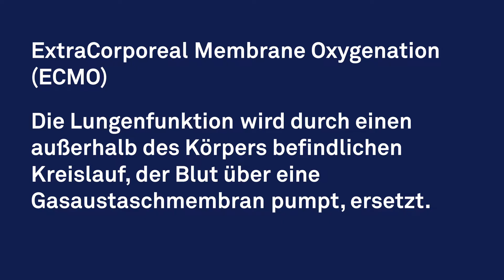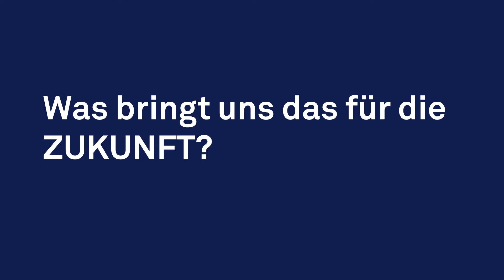MedUni Wien - RoM | Juli 2018: Philipp Wohlfarth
MedUni Wien RESEARCHER OF THE MONTH Juli 2018

Die Jury "Researcher of the Month" verleiht die Auszeichnung für diesen Monat Herrn Dr. Philipp Wohlfarth aus Anlass der im Top-Journal “Critical Care Medicine”, IF 7.44 (TOP) erschienen Arbeit “Characteristics and Outcome of Patients After Allogeneic Hematopoietic Stem Cell Transplantation Treated With Extracorporeal Membrane Oxygenation for Acute Respiratory Distress Syndrome".